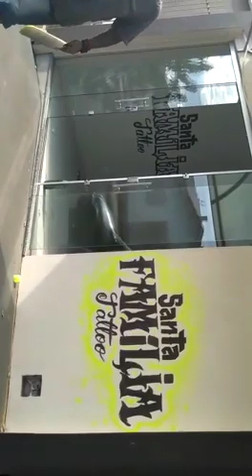Nosso artista Bruno Nascimento.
Nasce um artista.